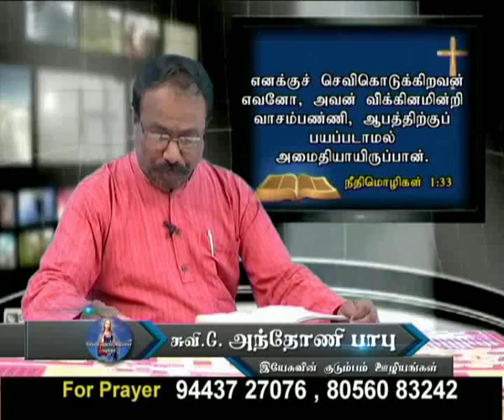CK MEDIAS:Ps.Anthony Babu:29.06.16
CK MEDIAS:Ps.Anthony Babu